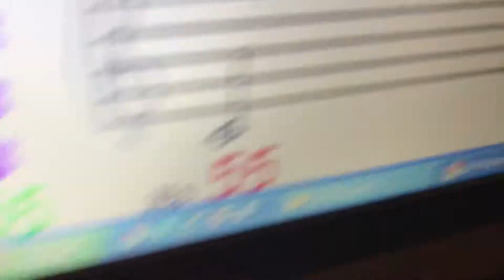Soft Mozart Winter 2018-2019 recital. Margarita, 9 yo, Russia. Гурлитт "Allegretto"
Ознакомление - Гурлитт "Allegretto"